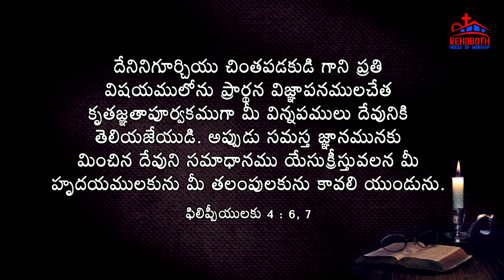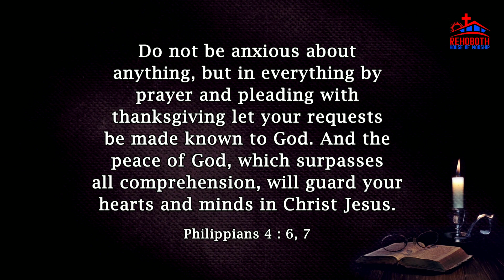Today's Promise of God|| ఈ రోజు దేవుని వాగ్ధానము|| Daily Bible verse|| Encouraging Bible verse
Today's Promise of God# ఈ రోజు దేవుని వాగ్ధానము# Daily Bible verse అనుదినదేవునివాగ్దానం bible promise # బైబిలు వచనము #@RehobothHouseofWorship # Inspirational bible verse# encouraging verse from Bible# God's grace# Daily bread# Living Word# everyday strength# prayer# promise# daily scriptures# strength for the soul# spirit-filled# spiritual food# manna for the soul# verse for the day # Word of God # promise for today # God's provision # Daily hope# words of wisdom# Word of comfort# daily manna # living Word#